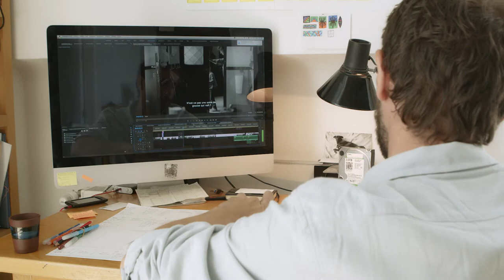Iván Castiñeiras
[Sous-titres en français - Activer le bouton CC]